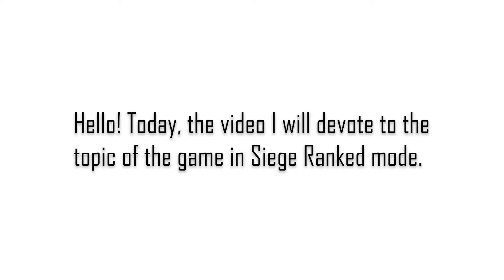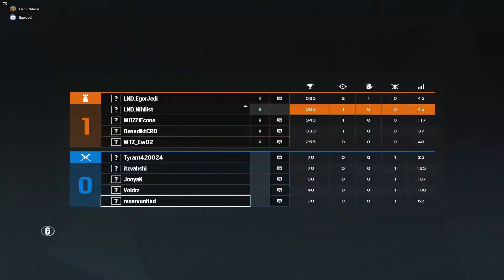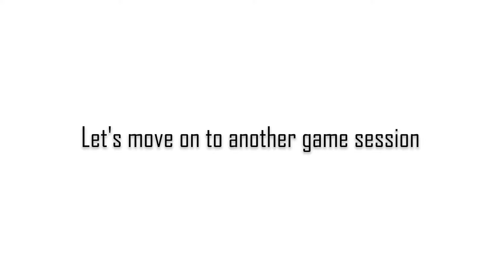TOP Ranked games in Rainbow Six Siege | Operation: Steel Wave | Best moments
Hello! Today the video will consist of two full matches of my calibration. Since of the 10 matches I recorded only these two - today I will post them. Music from this video:
0:00 nekodex - aureole
0:09 Stronger (Champion Remix)
0:21 OwO
13:20 Stronger - Prismo
14:55 UwO
24:55 KLOUD - Humans (Far Out Remix)